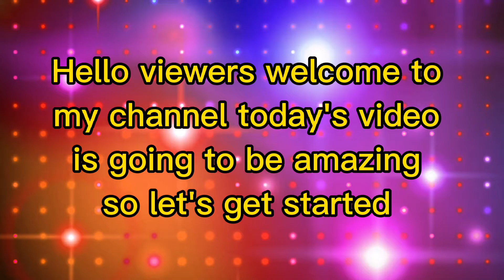Choose your gift ❤ [ ELAGE TU REGALO💞]